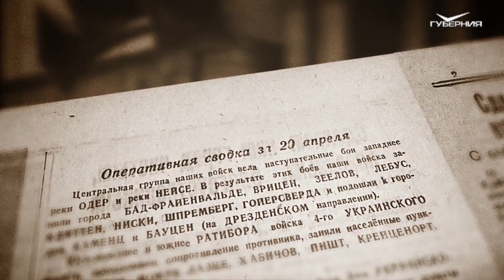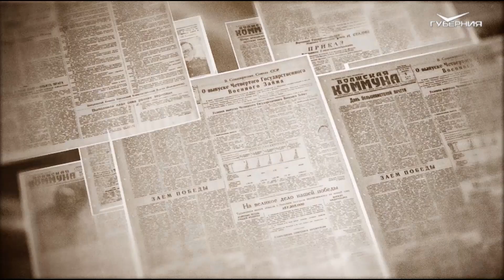Календарь Победы 6 мая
Войска 3-го Белорусского фронта вели бои по очищению от противника косы Фриш-Нерунг. Совесткие части наступали по узкой, сплошь покрытой лесом полосе земли. Местность исключала возможность какого-либо манёвра. Противник тщательно подготовился к обороне и оказывал упорное сопротивление. Наши наступающие подразделения на каждом шагу встречали лесные завалы и минные поля. Советские пехотинцы, вместе с сопровождающими их артиллеристами, преодолев 3 противотанковых рва и несколько линий траншей, всё-таки сумели выбить гитлеровцев из сильно укреплённого опорного пункта Шотланд.